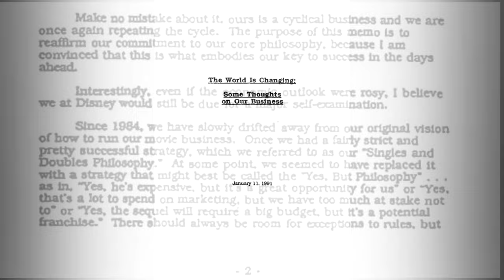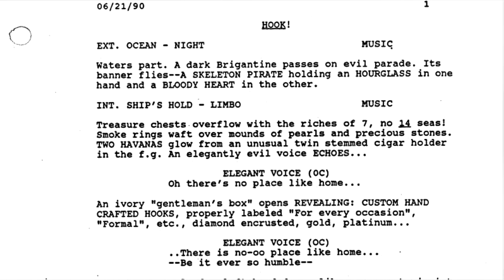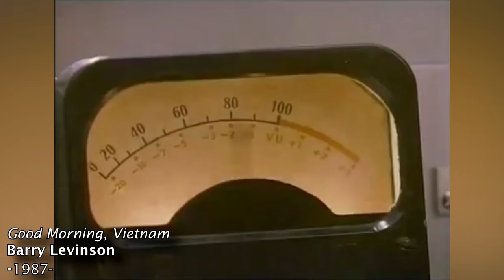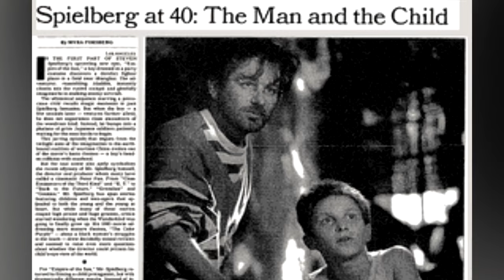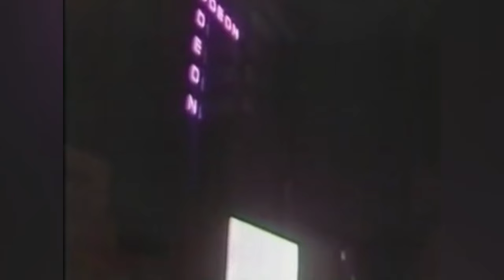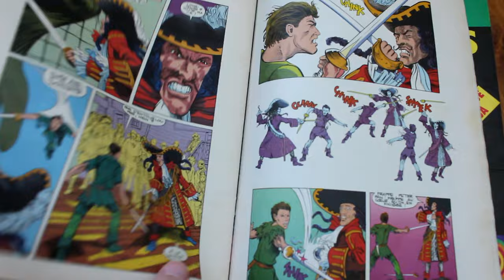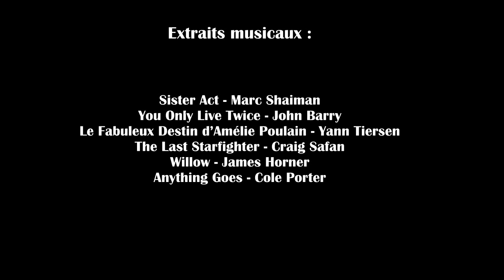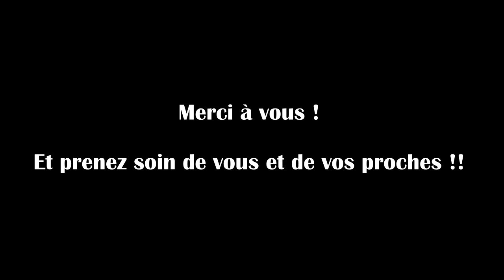HOOK (1991) - Les Chroniques du Mea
En ces temps anxiogènes, quoi de mieux que de s'évader au Pays Imaginaire?

Merci au projet Hook-Movie.